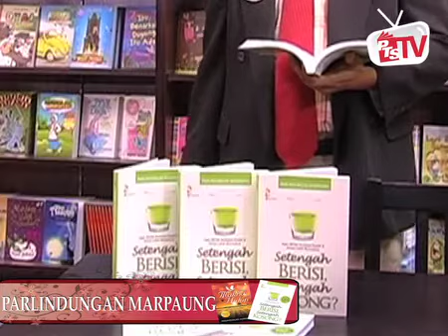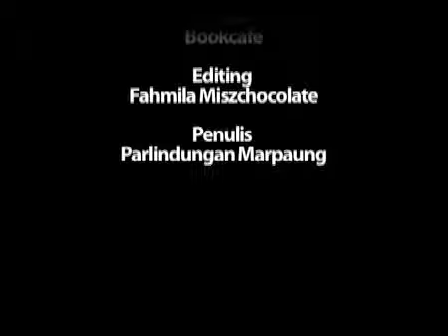Parlindungan Marpaung episod 1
mengenai buku beliau yang berjudul setengah berisi, setengah kosong dan makna hidup.